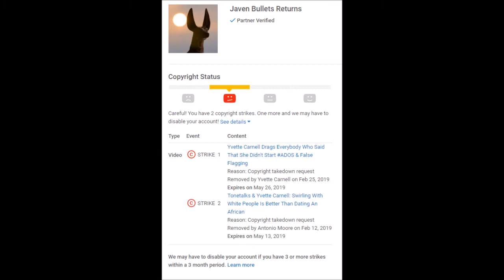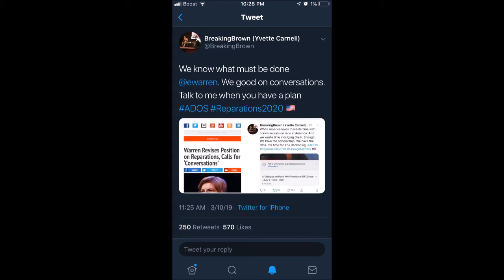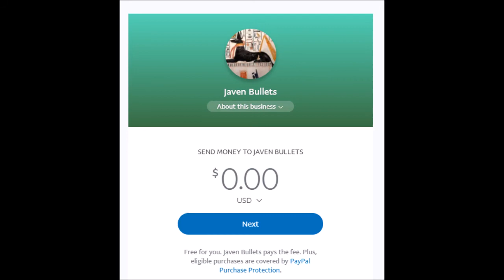I'm Been Blocked By Yvette Carnell